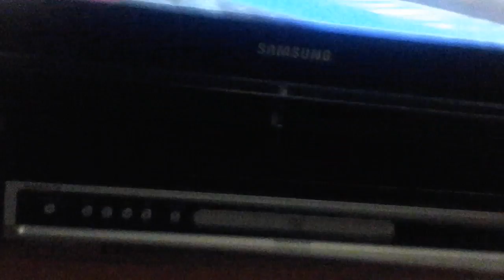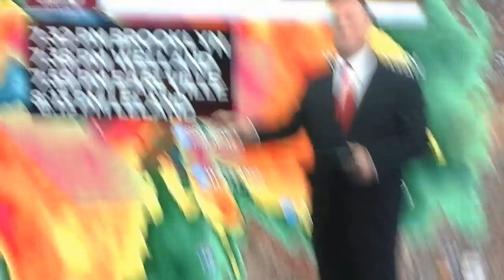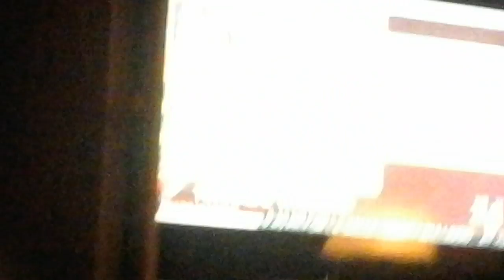Tornado???!!!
ITS A TORNADO!